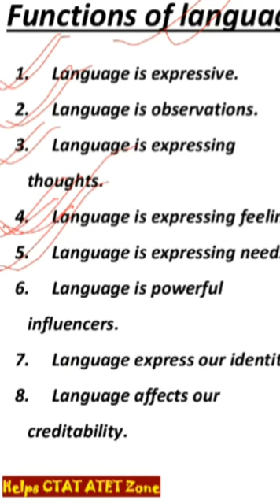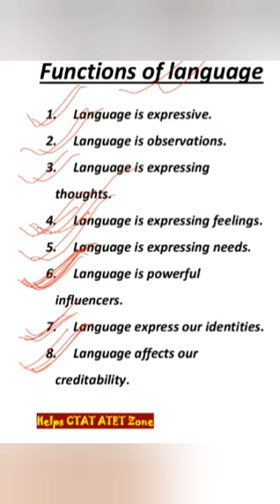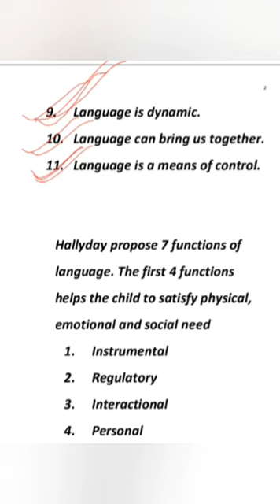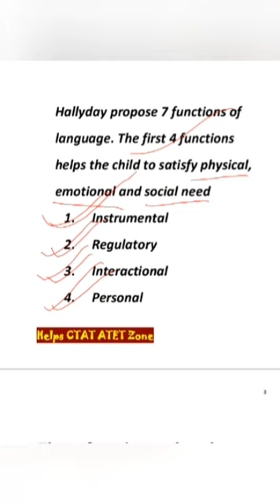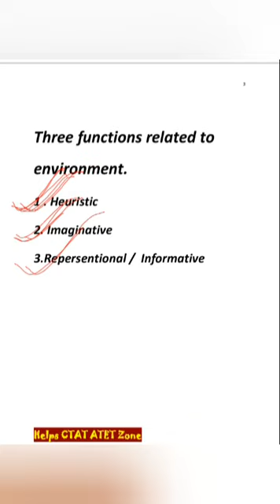ASSAM TET 2019#ENGLISH PEDAGOGY# PRINCIPLES OF LANGUAGE TEACHING AND FUNCTIONS OF LANGUAGE#PART-2